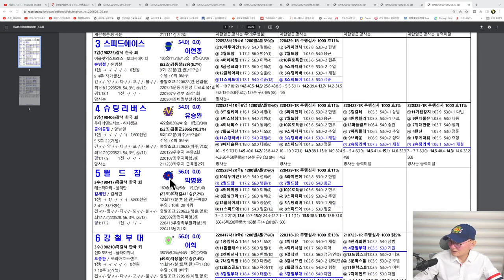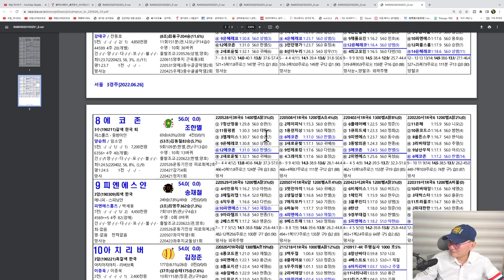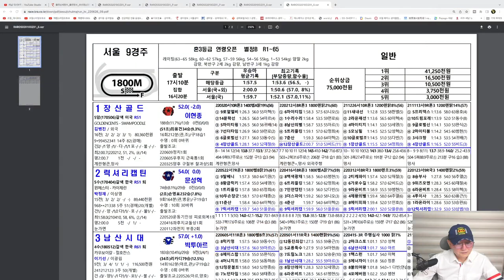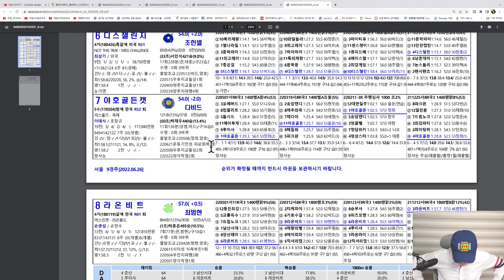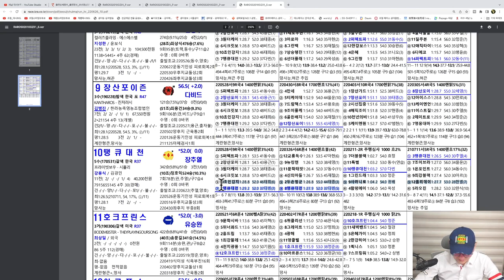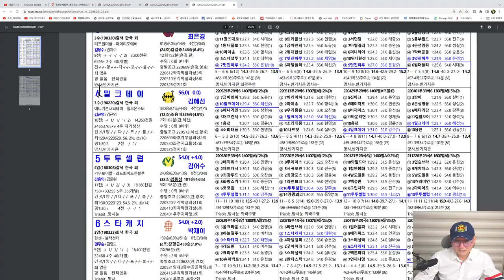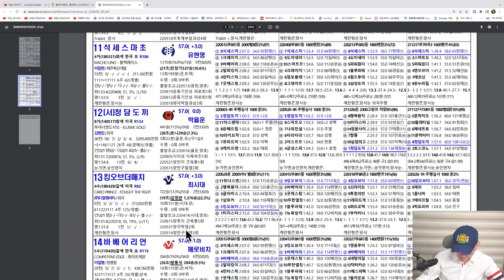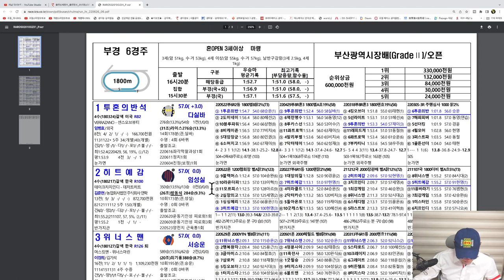[경마] 조철스타일 경마/ [6/26/일요] 실전베팅 / 징검다리 UCC